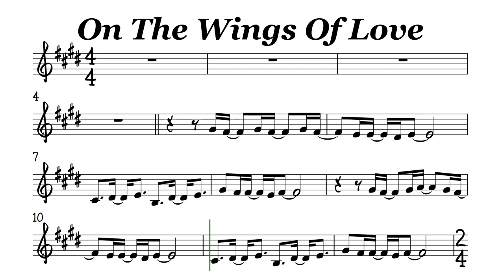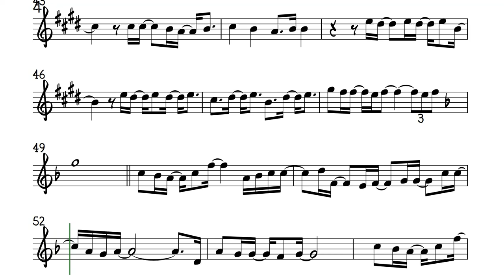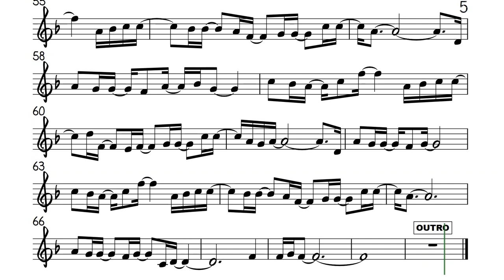On The Wings of Love Tenor Soprano Clarinet Trumpet Sheet Music Backing Track Play Along Partitura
Jeffrey Osborne
Just smile for me
And let the day begin
You are the sunshine
That lights my heart within
And I'm sure that you're
An angel in disguise
Come take my hand and
Together we will rise
On the wings of love
Up and above the clouds
The only way to fly
Is on the wings of love
Only the two of us
Together flying high
Flying high up on the wings of love
You look at me
And I begin to melt
Just like the snow when
A ray of sun is felt
And I'm crazy 'boutcha
Baby, can't you see
I'd be so delighted if
You would come with me
Together flying high
Yes, you belong to me
I'm yours exclusively
Right now we live
And breathe each other
Inseparable it seems
We're flowing like a stream
Running free traveling
Together flying high
Together flying high